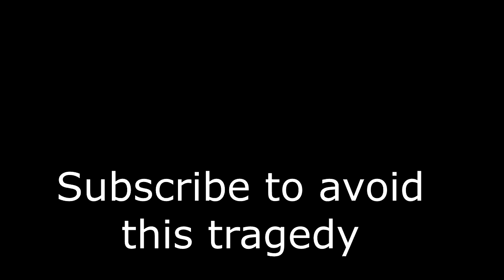Interview With An Identity Theft Victim | Goffus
Be careful which social media posts you share. You could have people shouting your name whenever you go out.